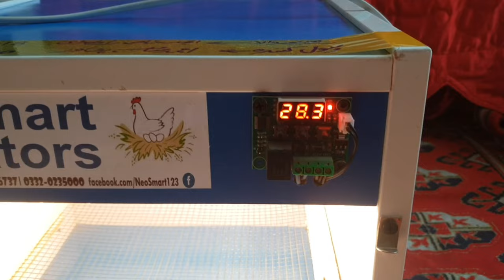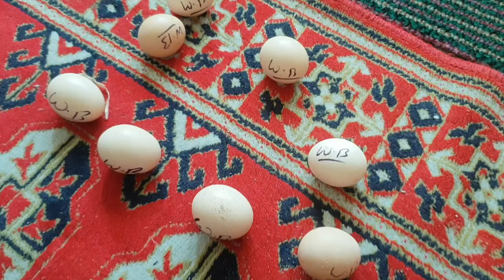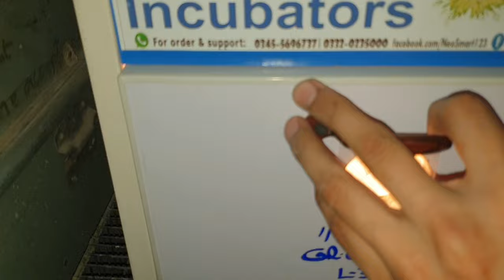Incubator Agaya Ab Niklain gai Choozay 🐣🐤 🤠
Incubator Agaya Ab Chicks He Chicks Hongy 🐣🐤🐥